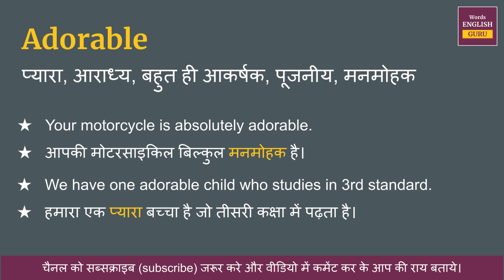Adorable meaning in Hindi | Adorable ka matlab kya hota hai | Adorable meaning explained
Adorable meaning in Hindi | Adorable ka hindi matlab kya hota hai | Adorable meaning explained

Adorable ka hindi me arth hota hai  - प्यारा, आराध्य, बहुत ही आकर्षक, पूजनीय, मनमोहक

इस video me aap Adorable kya hota hai,  इसका matlab samjhenge, Adorable ko english me kaise pronunciation karte hai aur Adorable ko bolne ka sahi tarika kya hai ye bhi dekhenge.

Covered Topic -
01. Adorable ka hindi kya hota hai
02. Adorable ka hindi word
03. Adorable ka hindi mein matlab kya hota hai
04. Adorable meaning in hindi
05. Adorable ka matlab kya hota hai
06. Adorable ka hindi meaning
07. Adorable ka hindi matlab
08. Adorable ka arth kya hota hai
09. Adorable hindi meaning
10. What is hindi meaning of Adorable
11. How to pronunciation of Adorable
12. Adorable ka hindi arth kya hota hai
13. Adorable ki definition kya hoti hai
14. Hindi meaning of Adorable